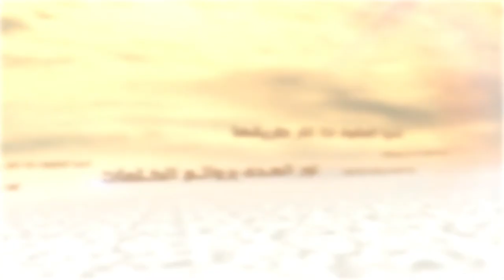الكلمات - قيمة المؤمن عند الله تعالى - السيد جعفر الحسيني الشيرازي